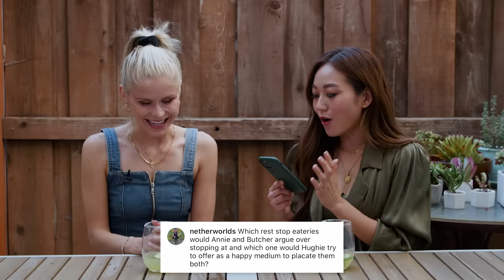THE BOYS | Happy Hour Q&A with Erin Moriarty | Part 1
► ABOUT ME:
Hi! I’m Karen Fukuhara, but you may know me as Katana from SUICIDE SQUAD, Kimiko aka. The Female from THE BOYS, Glimmer from SHE-RA & THE PRINCESSES OF POWER or Kipo from KIPO & THE AGE OF WONDERBEASTS. I made a channel to show you a different side of myself that you may not have seen in the roles I play, so join me for all things Karen (except the meme version)!